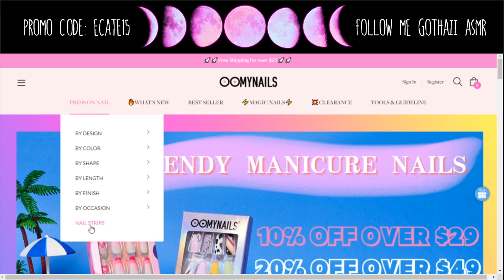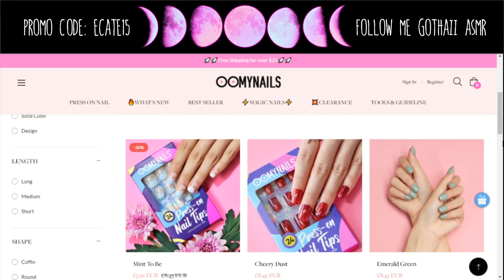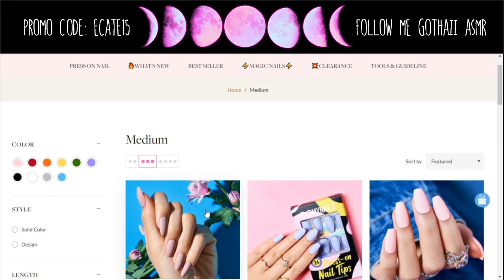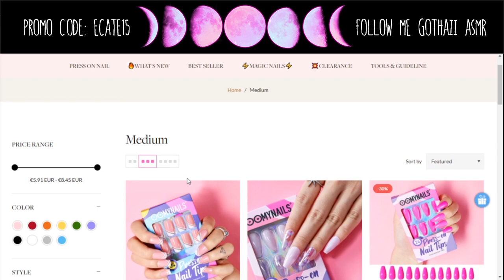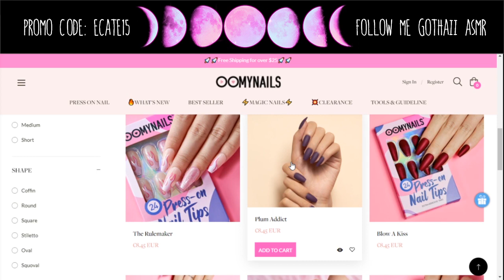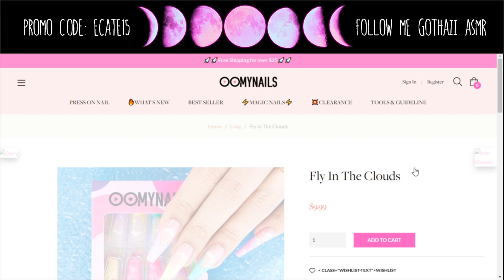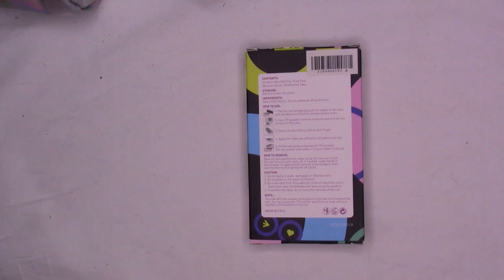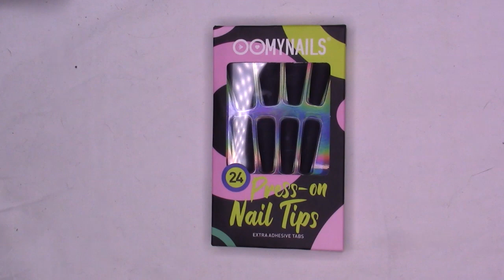Unghie perfette fai da te! OOMYNAILS *whispering*